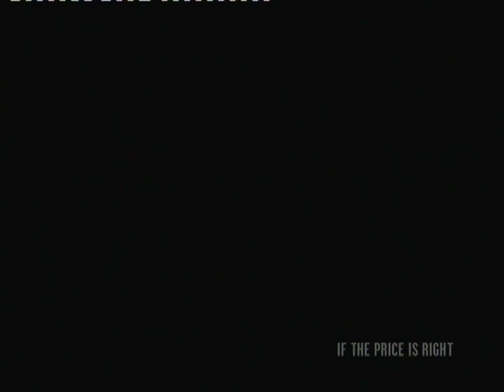GTA 4. Mission 85. If wrong is right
Прохождение GTA 4. Mission 85. If wrong is right